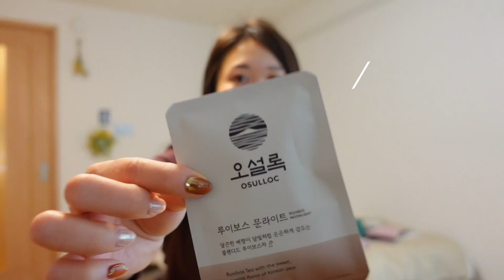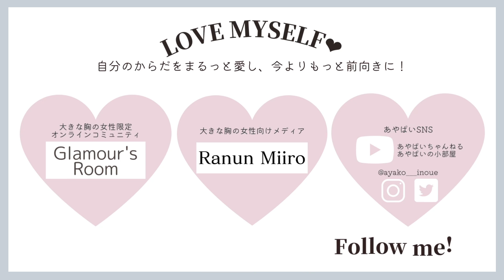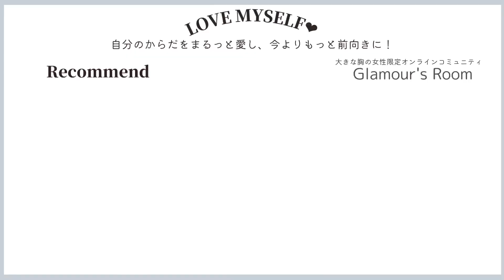overE撮影のモーニングルーティーン☕️👗(寝起きすっぴん失礼します...）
モデルを務めているoverEの撮影vlog🎥撮影の日の朝の過ごし方や撮影風景などぜひ覗いてみてね〜！

👗あやぱい着用アイテム
▼スカラップVネックカットソー：ブラック
▼スカラップVネックカットソー：マスタード
▼コットンカジュアルシャツ（レギュラー）：ブルー
▼コットンカジュアルシャツ（レギュラー）：オフホワイト